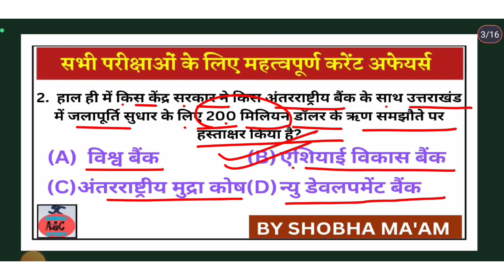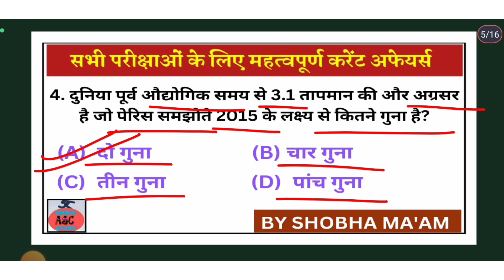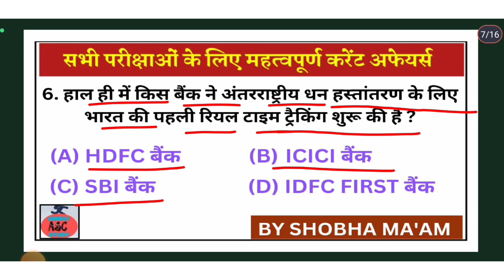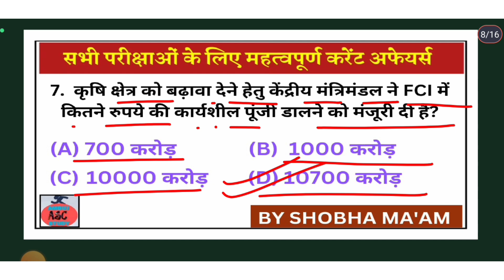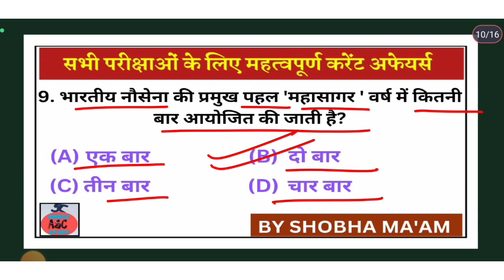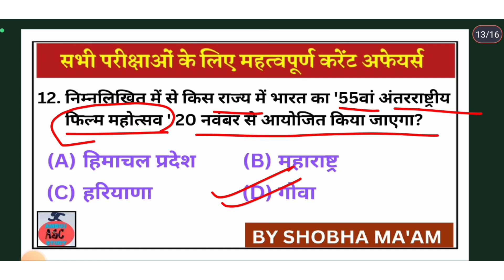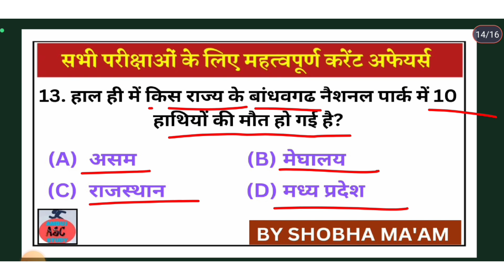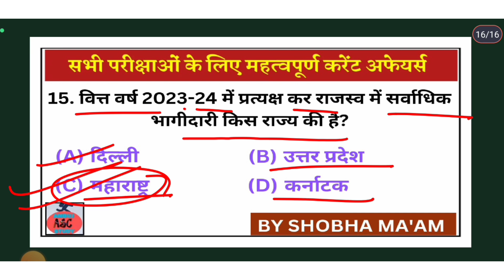09 Nov 2024 current affairs| Today Current Affairs| Most important MCQ | SHOBHA MA'AM#currentaffairs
09 Nov 2024 current affairs| Today Current Affairs| Most important MCQ | SHOBHA MA'AM#currentaffairs

current affairs
current affairs by kumar sir
adre current affairs today
assam current affairs today